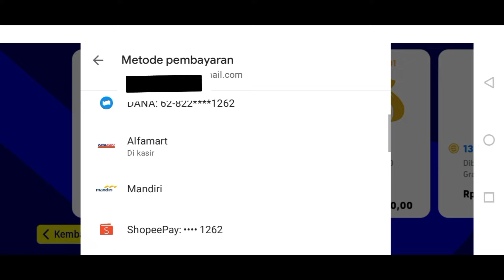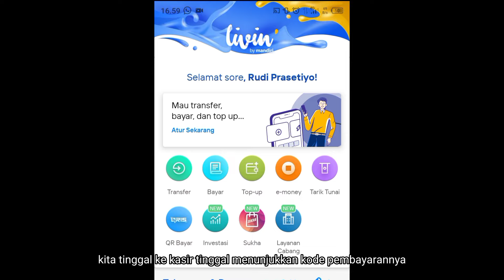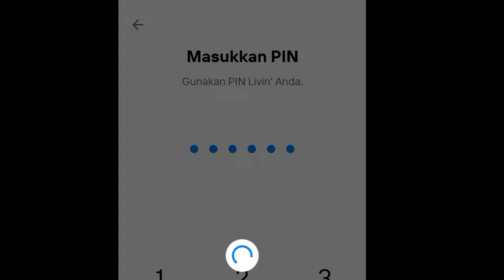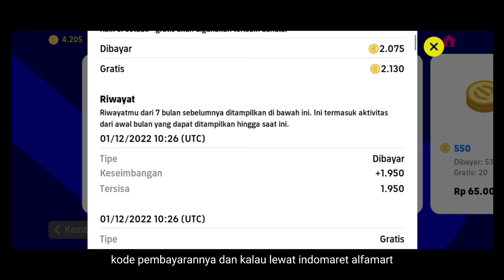CARA TOP UP COIN EFOOTBALL MOBILE, DIJAMIN AMAN DAN BERHASIL 💯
Hallo halloooooo guys kali ini saya buat konten cara top up coin nih, sebelumnya udah pernah buat sii tp berhubung habis top up pas event Black Friday sekalian buat konten dah heehehee 😁, langsung saja simak videonya yaa ✅